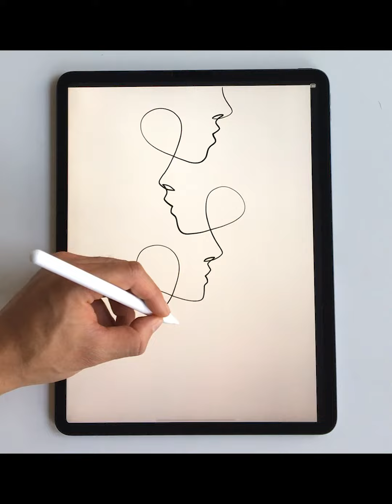Drawing Faces in One Line Art Style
Using a minimal and abstract drawing technique to create one-line portraits.

Tools:

Procreate App
Apple iPad Pro 8th Gen